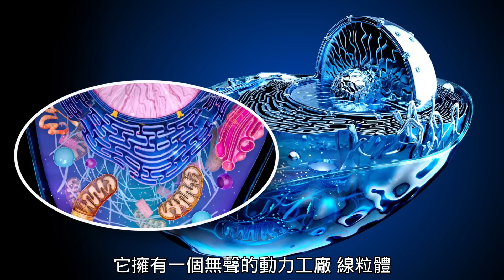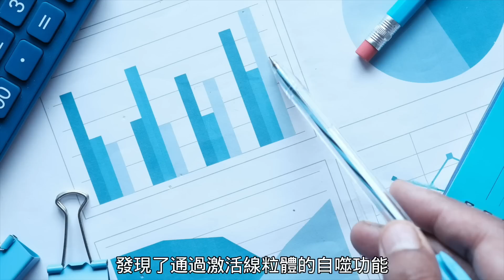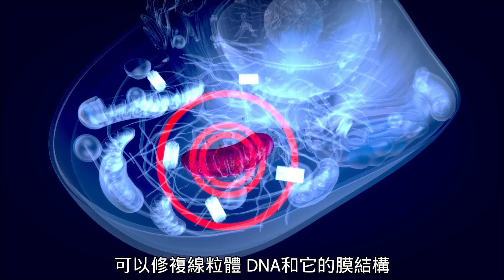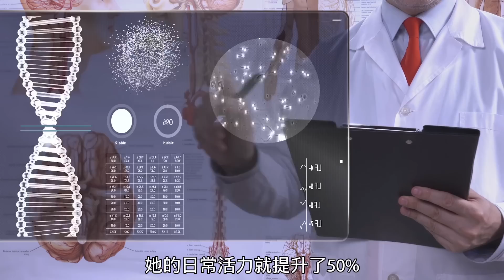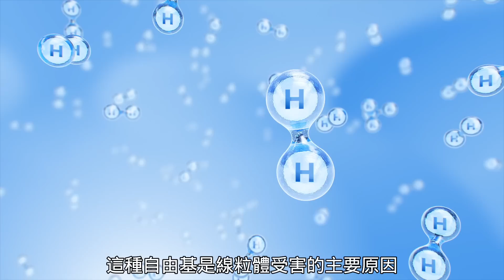揭秘延壽新科技！外泌體、氫療法，以及飲食全攻略！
線粒體被譽為人體的“動力工廠”，不僅掌控著我們的能量供給，還影響健康與壽命！本集影片中，楊醫師將揭秘如何通過外泌體療法、氫分子療法及飲食方案，全面提升線粒體活力，延緩衰老，提升生活品質！

00:00 线粒体功能和研究
02:34 外泌體治療
04:01 氫分子療法
05:19 飲食